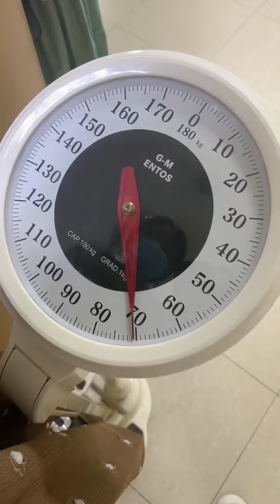Yadis makes a joke to Jiayi and Jiayi gets angry